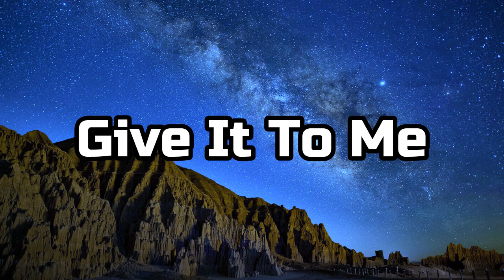Timbaland Give It To Me NO Copyright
timbaland,give it to me,dropman,timbaland - give it to me (dropman remix),give it to me (dropman remix),dropman remix,timbaland - give it to me,visualizer,official visualizer,remix of popular songs,timbaland - give it to me remix,timbaland,interscope/blackground,records